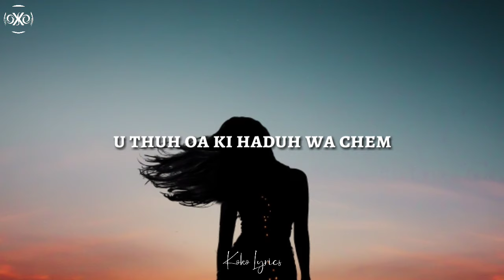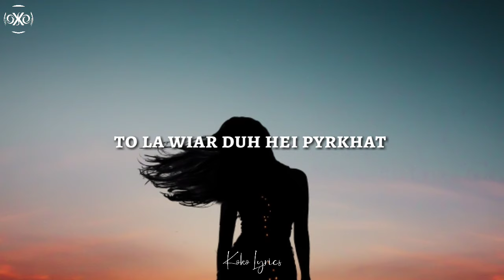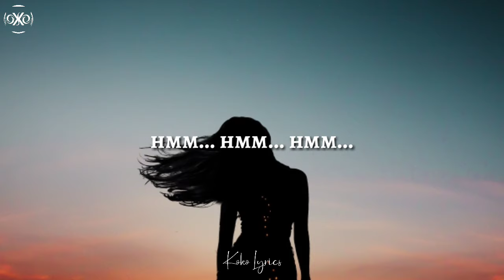Ram Suchiang - U pynioo oa dei maya (lyrics)| Dathehlut part 1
© Ram Suchiang - U pynioo oa dei maya

▪ Art by:??

▪If you are the artist of the picture, please notify me, if you want me to remove a video or give me a few links so i can give you proper credit

[LYRICS]

Pynioo oa dei maya ha pha
Da ki kam ioh pho chynna
U thuh oa ki haduh wa chem
Han lada na pha wym em

To la wiar duh hei pyrkhat
Da ka yi ma ai ka luti
I maya paia u dei sympat
I leh wym chynna pho ki

📸 Luizclas